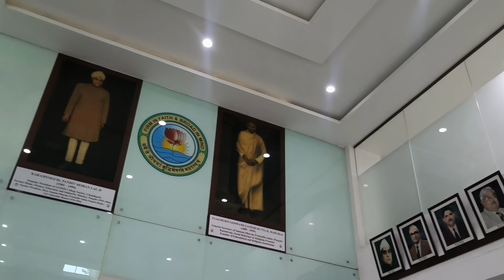Chiki Hostel Mein Ruki Aaj ke Nahi || Travel Vlogs shallu Dutta